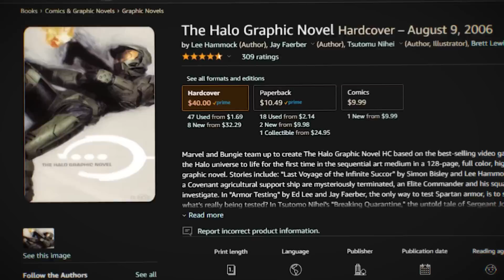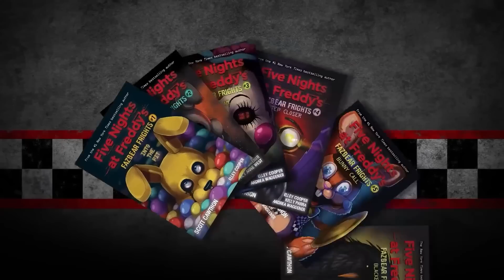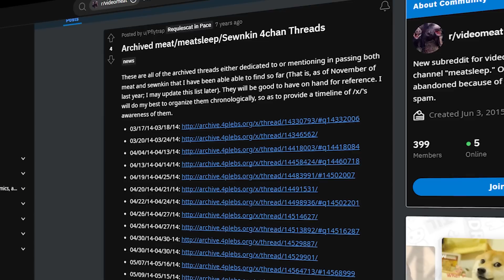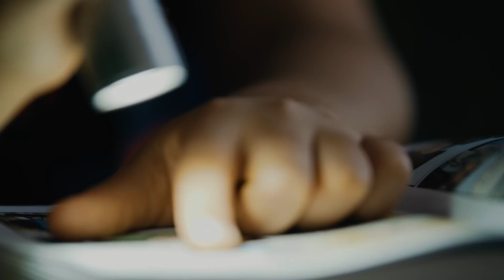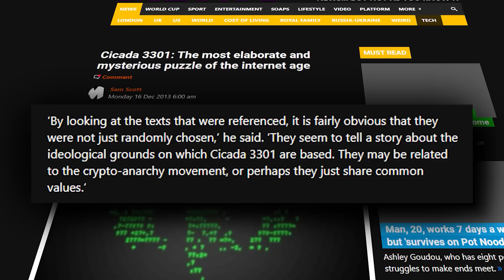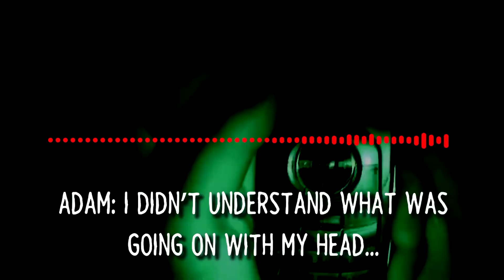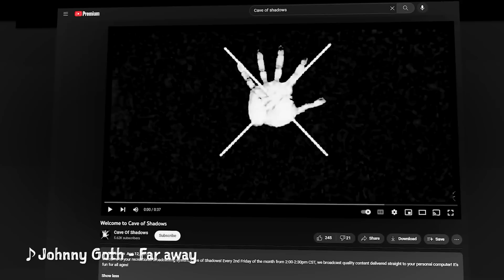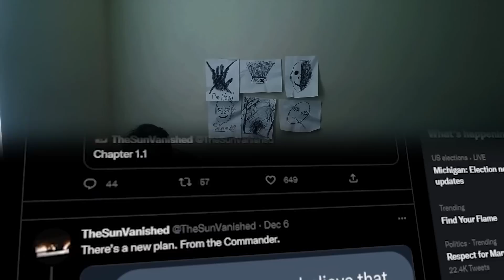8 Curious Cases of Controversial ARGS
The following is an exploration of 8 Of The Most Controversial and Shocking ARG's in history. In a topic that is so shrouded in untruths and shocking content it's hard to get the facts straight so today we did our best to dig up and understated what made some projects great and why others unceremoniously ended.

THUMBNAIL ARTIST: (She did not do this one but shes is awesome so)

Axedad from Axeman Cartoons : Animator
Axeman Cartoons: @CartoonsAxeman

Chris Lotus

BlameItOnJorge

The Owl Man Alec Esralian

Queen Serafina

Yourlocalfriendlygamer

00:00 - Intro
05:17 - Entry 1 Matt Pat
09:30 - Entry 2 Mario Archive
12:26 - Entry 3 Meat Sleep
16:38 - Entry 4 Sword Quest
21:55 - Entry 5 Cicada 3301
26:14 - Entry 6 TribeTwelve
31:56 - Entry 7 Behind The Meme
36:59 - Entry 8 Cave Of Shadows